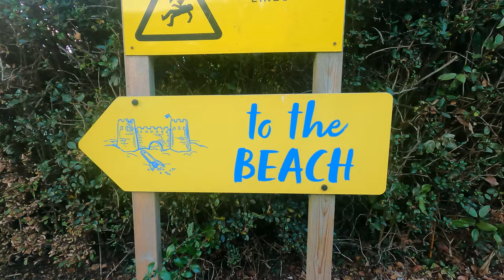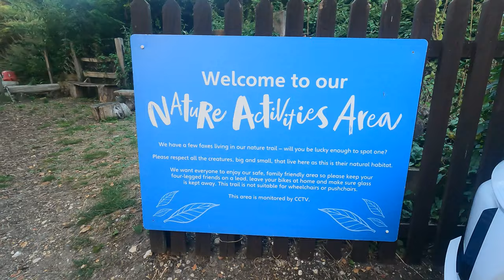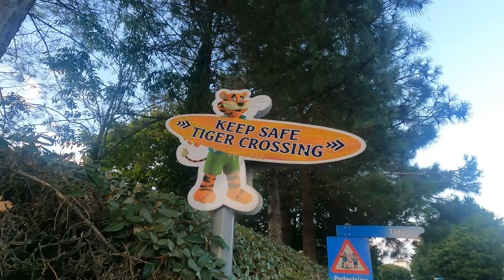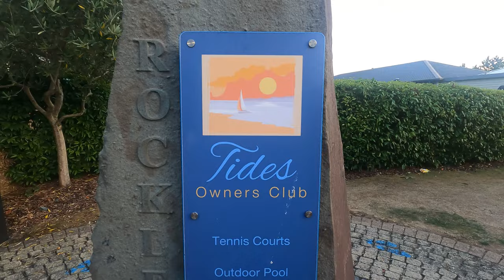Haven Holidays Rockley Park, Poole, Dorset - Caravan Holidays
Swimming Pool - Indoor & Outdoor
Indoor Splash Zone
2x Playgrounds
Live Entertainment
Food Places
Mini Market - Grocery Store
Beach, Surfing & Boating
Amazing tourist locations and beaches nearby